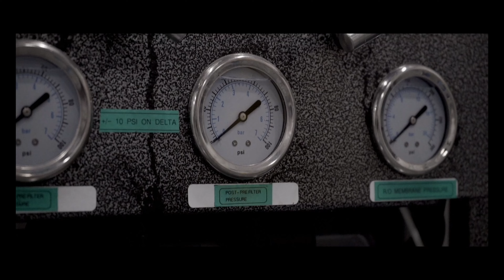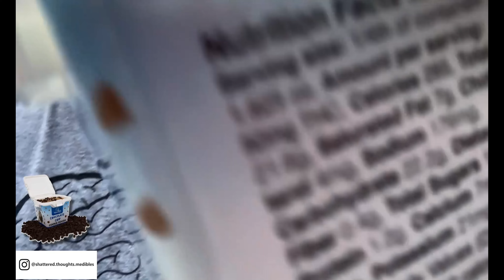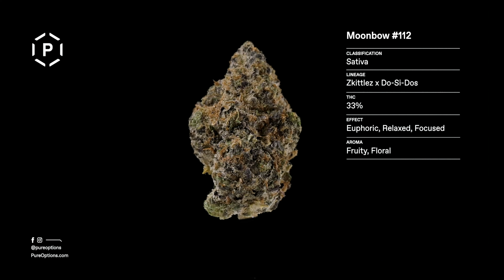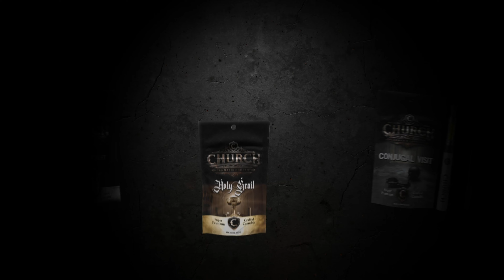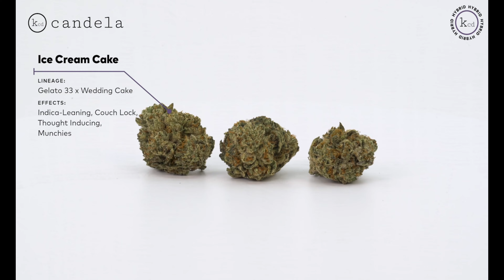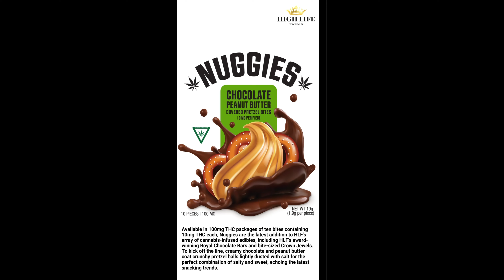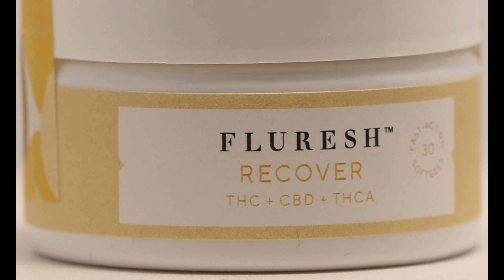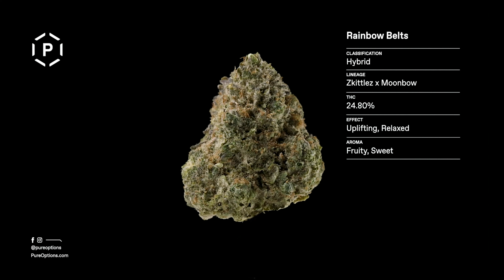High Times Michigan People's Choice 2021 Award Show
The Michigan: People's Choice 2021 winners are in!
Who will be crowned next Cannabis Cup champion?
Also for the latest Cannabis news, interviews, and exclusive brand deals check out